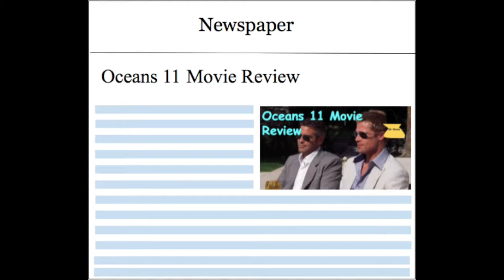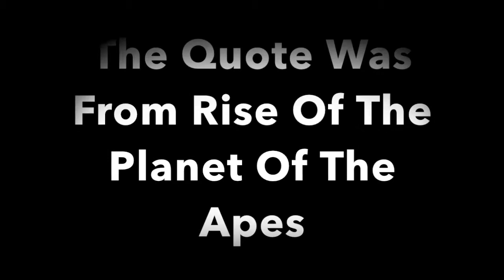Oceans 11 Movie Review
In the comments say what you thought of Oceans 11.